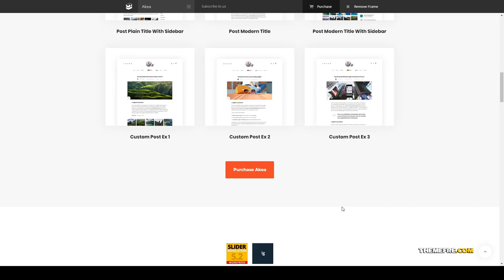Azumi - Blog WordPress clean instagram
Compatible With Facebook, WooCommerce 3.4.x, WooCommerce 3.3.x, WPML

 Columns 4+

 Layout Responsive

 Tags blog, blogger, blogging, clean, editorial, gutenberg, instagram, journal, lifestyle, magazine, personal, photography, simple, travel, traveler